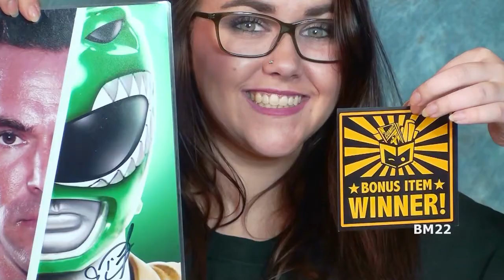Elk Cam Location #4: Roosevelt Elk in Timber Meidase Trail Cam Nature Video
From Wiki: The Roosevelt elk (Cervus canadensis roosevelti), also known commonly as the Olympic elk and Roosevelt's wapiti. It is the largest of the four surviving subspecies of elk (Cervus canadensis) in North America by body mass. Mature bulls weigh from 700-1200 lbs. with very rare large bulls weighing more. Its geographic range includes temperate rainforests of the Pacific Northwest, extending to parts of northern California. It was introduced to Alaska's Afognak, Kodiak, and Raspberry Islands in 1928. The desire to protect the Roosevelt elk was one of the primary forces behind the establishment of the Mount Olympus National Monument in 1909 by President Theodore Roosevelt. Later in 1937 President Franklin D. Roosevelt visited the region and saw the elk named after his relative. The Roosevelt elk grows to around 6–10 ft (1.8–3 m) in length and stands 2.5–5.6 ft (0.75–1.7 m) tall at the withers. Roosevelt elk bulls generally weigh between 700 and 1,100 lb (300–500 kg), while cows weigh 575–625 lb (260–285 kg). Some mature bulls from Raspberry Island in Alaska have weighed nearly 1,300 lb (600 kg).

Meidase SL 122 Pro Motion Activated Trail and Game Camera
Upgraded Night Vision and Video Performance: A start-of-the-art image sensor, and smart infrared illumination technology to deliver clear night vision, no blurry up-close images. Record smoother full HD 1080P 30fps. Record clear sound with a high-sensitivity microphone.
Very Easy to Use: The TV remote style keypad and user-friendly UI design allow easy operation and programming. You can also directly playback photos and videos with the support of 2.4 inch LCD color screen.
Fast 0.2s Trigger Speed & Longer Trigger Distance: The camera will be triggered in 0.2s once it detects the movement within the 120° detection angle, 82ft distance. You won’t miss any exciting moment even at dark night.
IP66 Waterproof & Reliable: With sturdy mechanics design and IP66 waterproof, this trail camera can function perfectly under various conditions, including deer hunting, scouting and security surveillance.
Worry-free Purchase & Lower Power Consumption: We offer 30-day money back and 12-month warranty (new replacement if any defective issue), professional customer service within 24-hour. Extremely long battery life of up to 6 months (in standby mode) with 8 * AA batteries (not included in package).